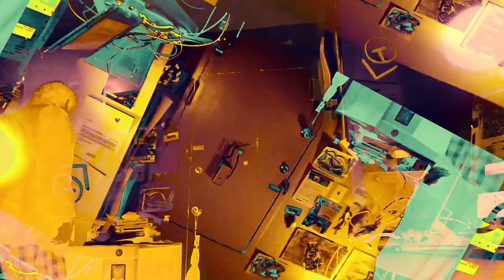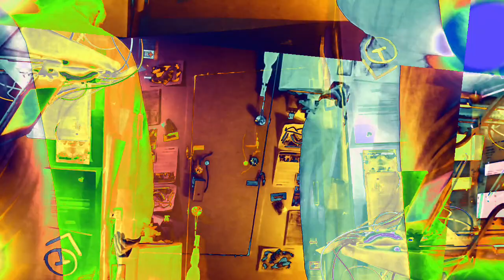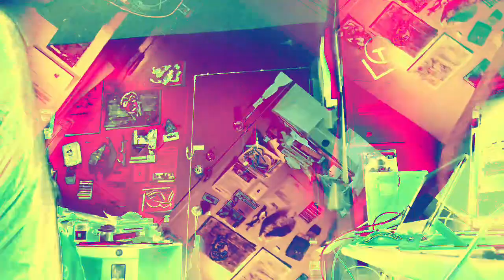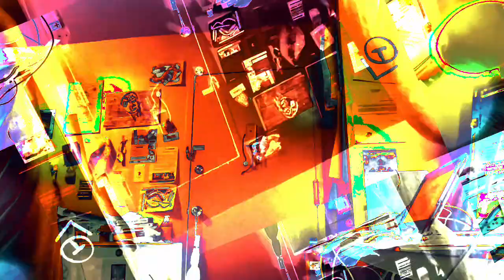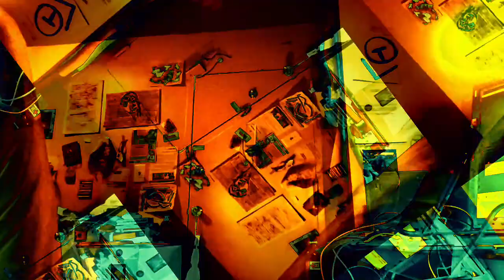[EPILEPSY WARNING] Movie 22 11 29 00h02m48s *Photosensitivity Warning*